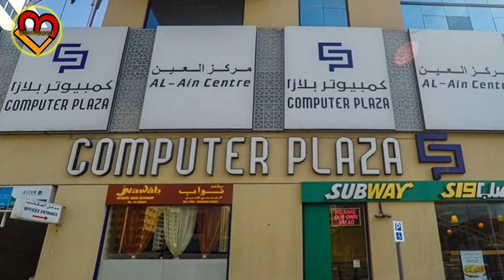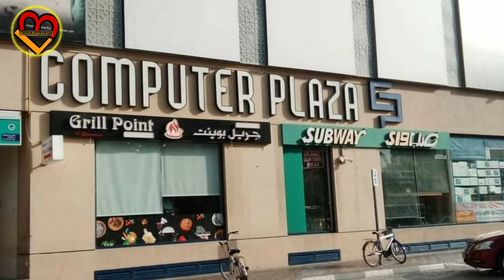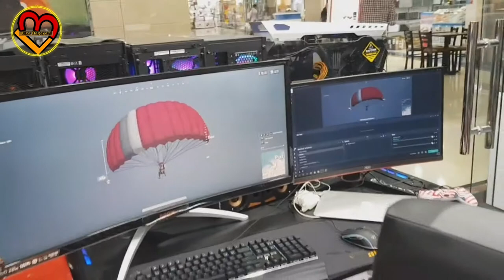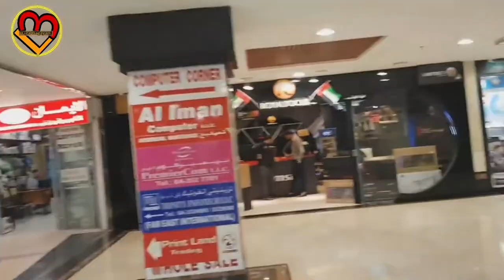MURANG BILIHAN NG LAPTOP SA DUBAI AL AIN CENTER COMPUTER PLAZA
the al ain computer plaza is one of the places where you can buy cheap laptops, computers hardware and software,  macbooks etc.
Al Ain Centre, aka the Computer Plaza, is a small shopping outlet in the heart of Bur Dubai, close to Al Fahidi Metro station.
The size of the centre is inversely proportional to what it has to offer to its customers. Over 80 stores under the same roof carry the latest in state of the art electronics at the lowest prices in the market. All the leading brand names of the industry and their products are available in Computer Plaza at unbelievable prices. Computer Plaza boasts to have everything that you may need in computers, mobile devices (phones, smartphones and tablets), office equipment (printers, copiers, fax machines and other devices), software packages, accessories and storage devices. You name it they have it. Computer Plaza also hosts regularly special events promoting the computer industry.